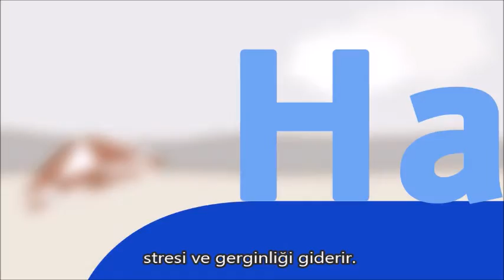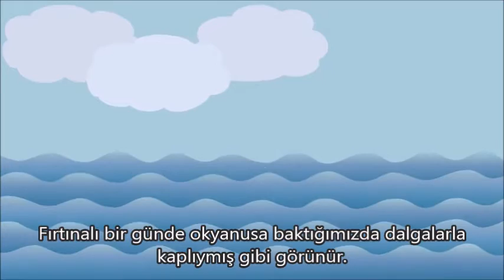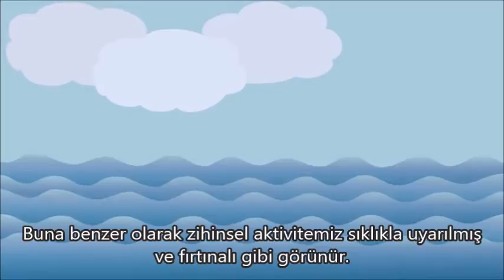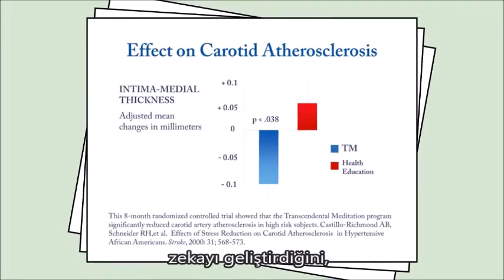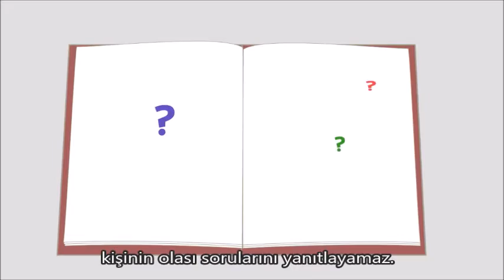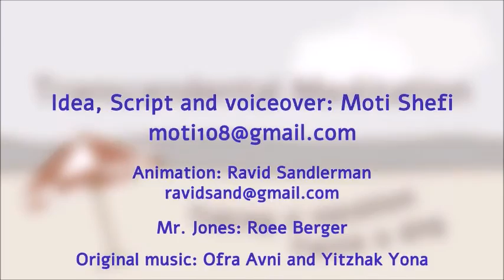Transandantal Meditasyon Hakkında Animasyon Kısa Film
Transandantal Meditasyon'un etkilerini ve faydalarını anlatan keyifli bir  kısa animasyon film.